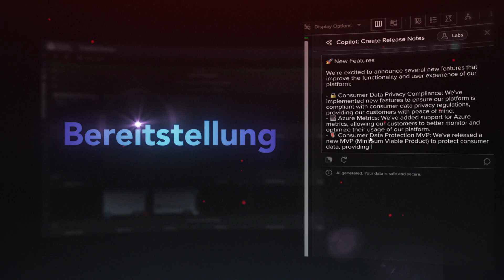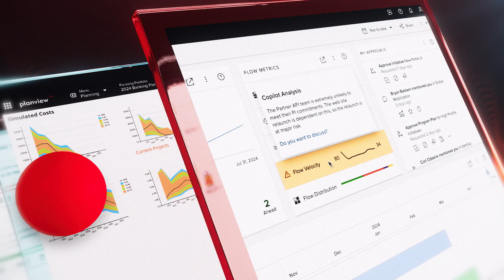Wie können Sie die Entwicklung Ihrer Organisation beschleunigen?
Planviews Lösung für vernetztes Arbeiten kann Ihre digitale Transformation beschleunigen und Ideen blitzschnell in Ergebnisse umwandeln. Von der Optimierung bis zur strategischen Ausrichtung - Planview bietet Ihnen einen klaren und präzisen Überblick über Ihr Unternehmen. Entwickeln Sie die DNA Ihrer Organisation weiter, nutzen Sie die Vorteile der Echtzeitplanung und seien Sie der Konkurrenz einen Schritt voraus. Sind Sie bereit, Ihre Zukunft zu gestalten? Planview stellt Ihnen die Werkzeuge zur Verfügung, die Sie brauchen, um in diesem neuen Unternehmenszeitalter zu gedeihen.